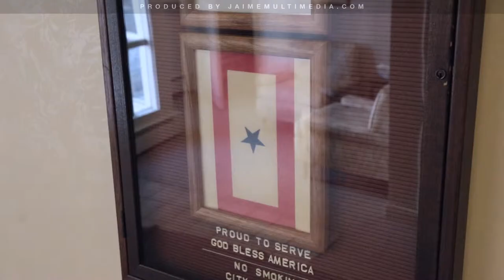Hollerbach Funeral Home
Produced by Louis Jaime for Hollerbach Funeral Home, Chicago, IL
Have your promotional marketing video produced by J'aime Multimedia Works